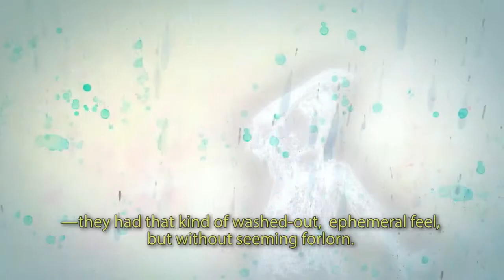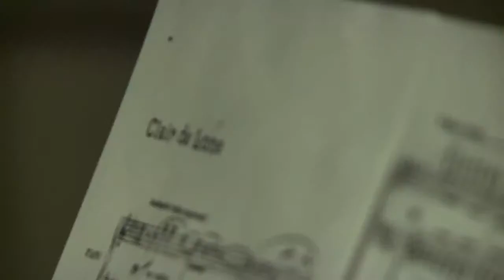Rain | The Music of Rain | HD